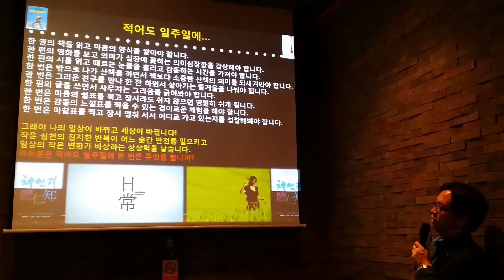책쓰기 특강 - 지식생태학자 유영만 교수(1)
책쓰기 특강 - 지식생태학자 유영만 교수 !!
1인 1책 프로젝트 !!
'바닥은 좌절과 절망, 불평과 불만을 토로하는 공간이 아니라 언젠가 튀어 오를 용솟음과 용틀음을 준비하는 희망의 터전이다.'